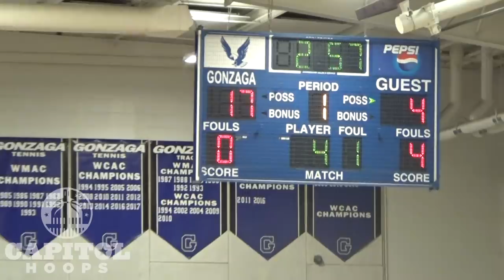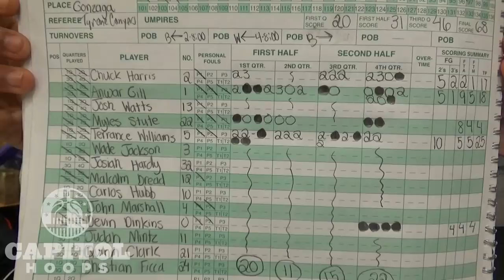Gonzaga Survives St. John's in Final WCAC Regular Season Game 68-63 2/19/19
Gonzaga led by as many as 14 points in the 4th quarter, but St. John's would not go away quietly. The Cadets, led by Casey Morsell who had 31 points in the second half alone, narrowed their deficit to 4 with a minute and a half to go. However, Gonzaga managed to get two key down the stretch, and Anwar Gill (18 points) put an exclamation mark on the game after picking up a loose ball and slamming it home. Terrance Williams had a team-high 25 points for the Eagles and Chuck Harris had 17 points. Casey Morsell had a game high 34 points in the loss. Both teams get ready for the WCAC playoffs which begin on Thursday.